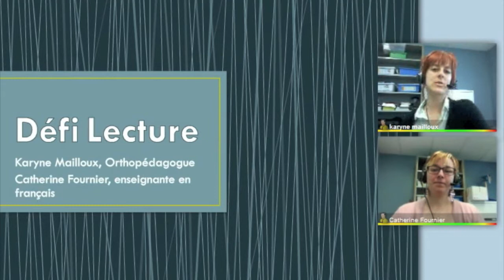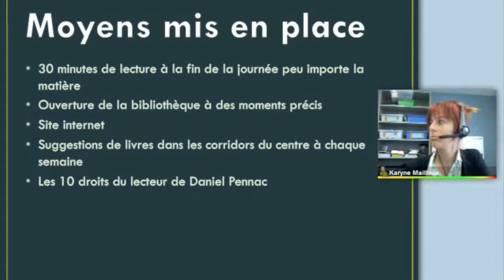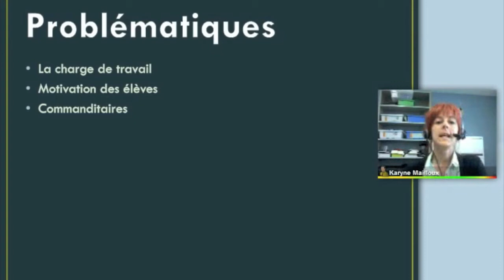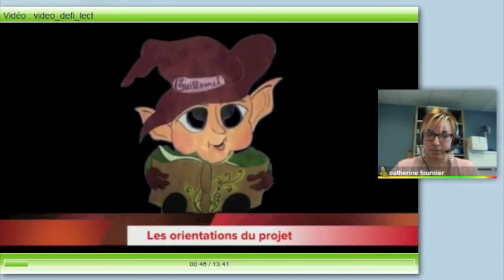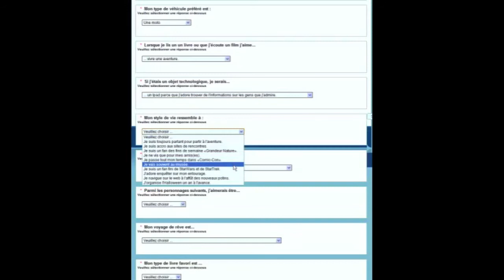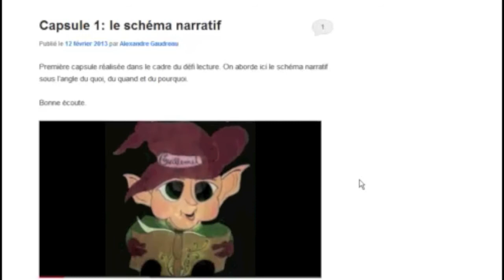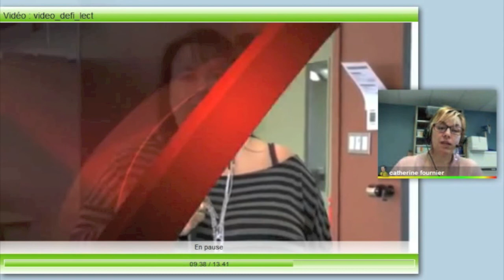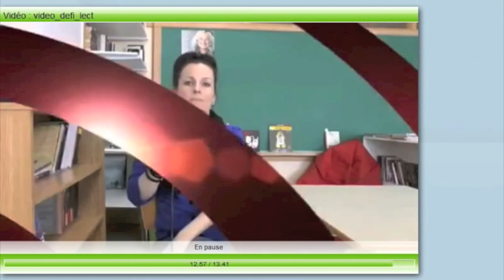Défi lecture FGA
Le Défi-Lecture est né il y a 3 ans à l'initiative d'une enseignante de français et d'une orthopédagogue avec comme objectif de donner le goût de la lecture aux adultes fréquentant le centre d'éducation des adultes de Rivière-du-Loup tout en travaillant les stratégies de lecture. Plusieurs activités ont été mises en place (concours, questionnaire, ateliers sur les stratégies de lecture, périodes de lecture dans toutes les disciplines, revitalisation de la bibliothèque, création de BD, capsules vidéo) pour créer un environnement favorable aux goût de lire. Lors de cet APC, les instigatrices vous présenteront le projet Défi-Lecture et les retombées sur le centre.

Catherine Fournier (enseignante de français)
Karyne Mailloux (orthopédagogue)